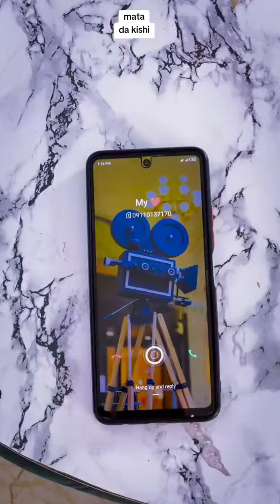Mata da Miji